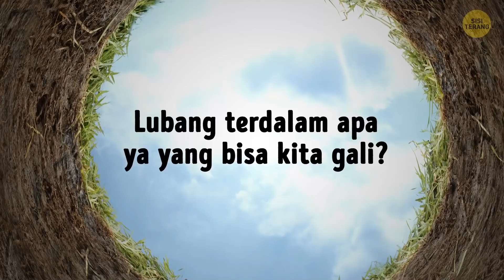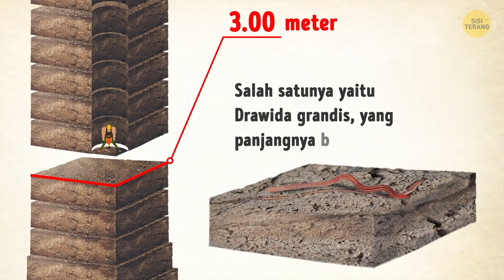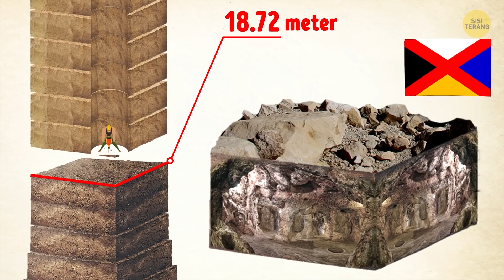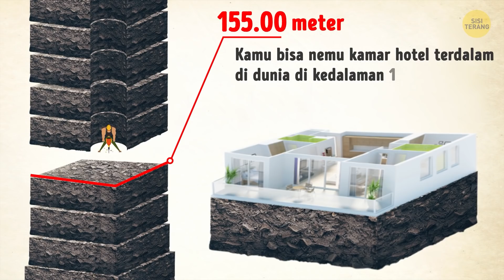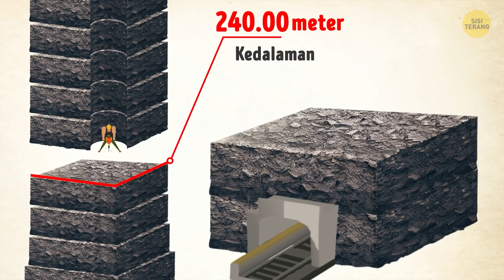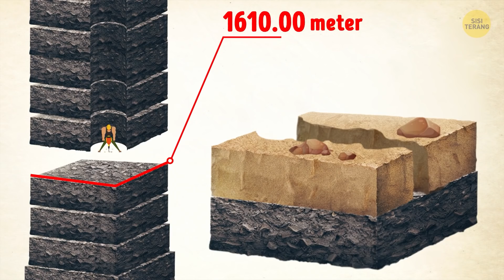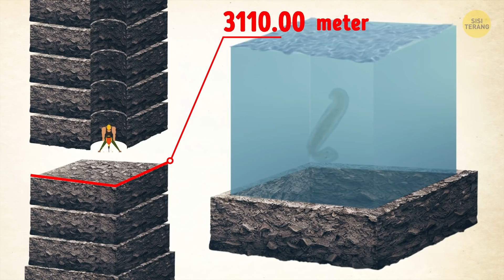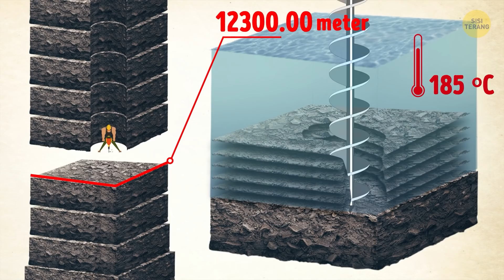Apa Lubang Terdalam yang Mungkin Kita Gali?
Apa kamu masih ingat betapa bahagianya kamu pas kecil saat menggali pasir basah di pantai? Makin dalam dan makin dalam lagi... Apa kamu pernah bertanya-tanya kamu bakal sampai ke mana jika terus menggali tanpa henti? Kami punya kabar baik! Meski kamu tidak pernah tahu terowongan kecilmu bisa sampai sejauh apa, biar video ini yang menjawabnya, ya!